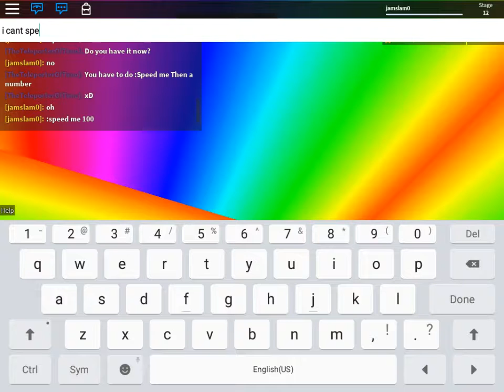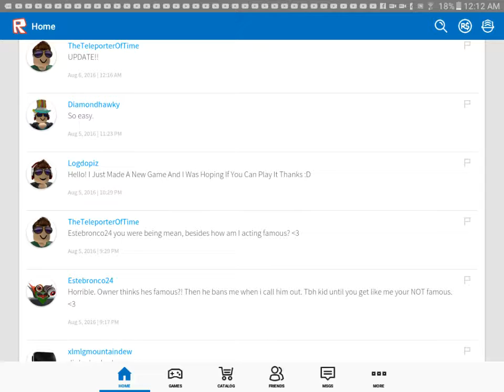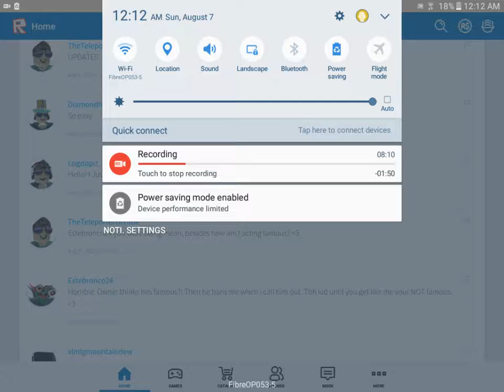A new guest?!